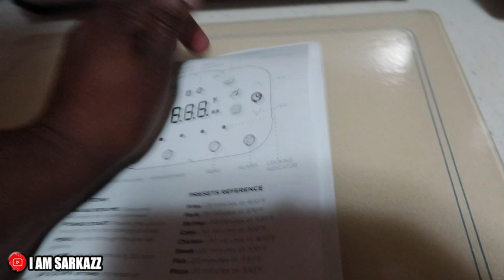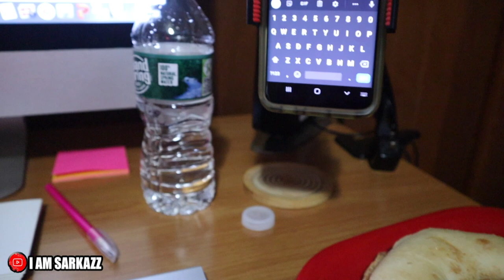YOU GOOD? | VLOG 38